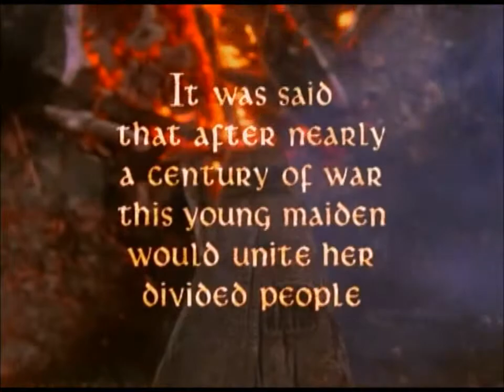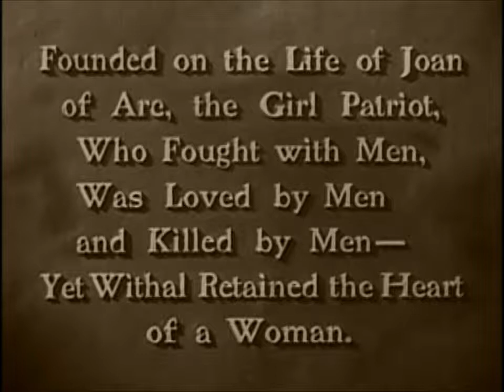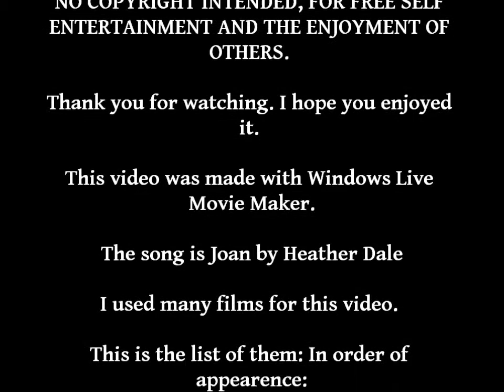Joan of Arc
So Joan of Arc is one of my all time favorite female historical figures. I made this video for my own enjoyment and loved doing it. The information on what movies I used and such is in the credits. This is just a montage of clips from across the decades, starting in 1916 and ending in 1999 films.